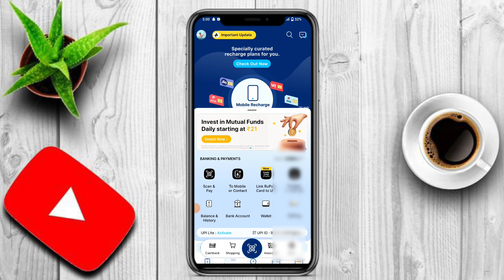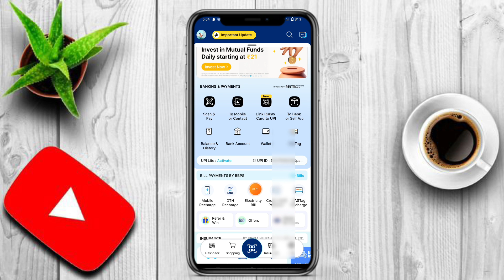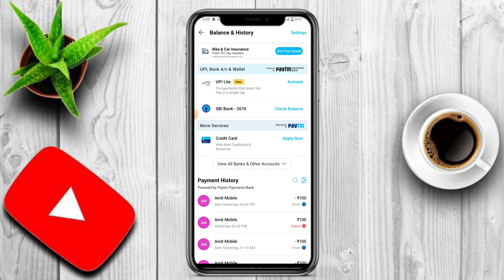Payment Bank | Wallet and FasTag RBI | पेटीएम बैंक वॉलेट एंड फास्ट टैग बंध हो जायेगा 29 February